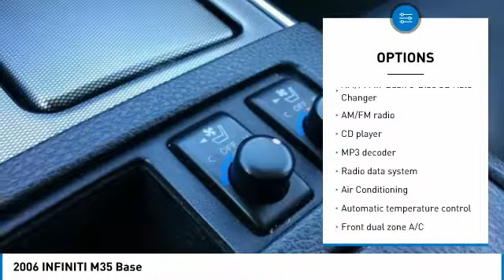2006 INFINITI M35 Dallas TX, Ft. Worth TX, Grapevine TX 6M113541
Grubbs INFINITI
1500 E State Highway 114

2006 INFINITI M35 RWD 5-Speed Automatic 3.5L V6 DOHC 24V Clean Carfax, One Owner, Local Trade, HID Headlights, Bose upgraded audio, Power seats, Power windows and locks, Cooled Seats, Memory Seats, Heated Seats, Back-up Camera, Sunroof, Leather, Navigation, Allow Wheels, and Bluetooth Hands-Free.brbrRecent Arrival!